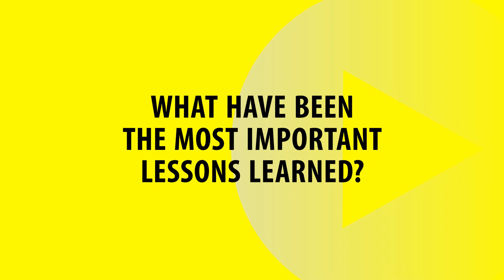CIRSE Library topic package: IR and the COVID-19 pandemic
We sat down with Dr. Alex Barnacle to find out about how her department has experienced the COVID-19 pandemic and what lessons can be learned. Find out more about this topic with the latest CIRSE Library topic package